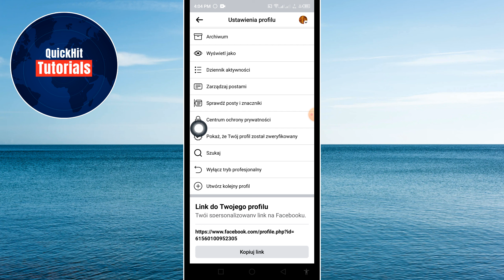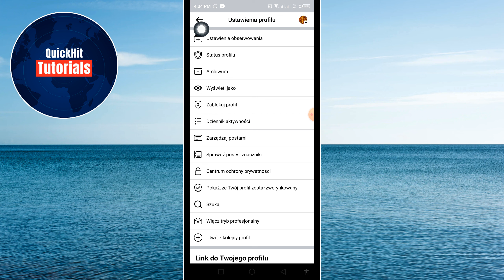Jak wyłączyć tryb profesjonalny na Facebooku || Tryb profesjonalny na Facebooku (iOS i Android)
W tym filmie pokażę Ci, jak wyłączyć tryb profesjonalny na Facebooku || Tryb profesjonalny na Facebooku (iOS i Android)

Jeśli chcesz wyłączyć tryb profesjonalny na Facebooku, obejrzyj film do końca. To bardzo prosty i łatwy proces.